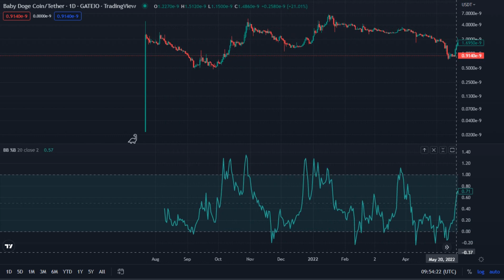Baby doge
Baby doge Coin / Tether _ Gatieo _ TradingView
Jul 22 2021 _ Dec 28 2022